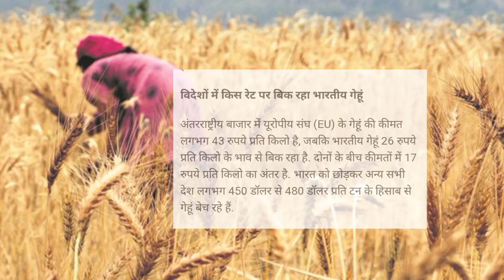भारत को बड़ा झटका गेंहू को कर दिया रिजैक्ट अब भारत लेगा एक्शन यूरोप के कुछ देश कर रहे है साजिश